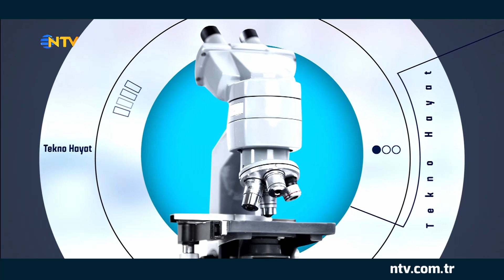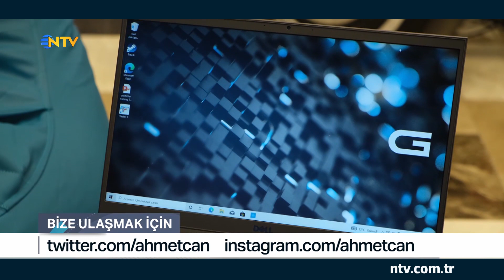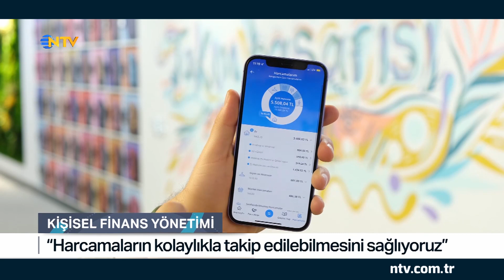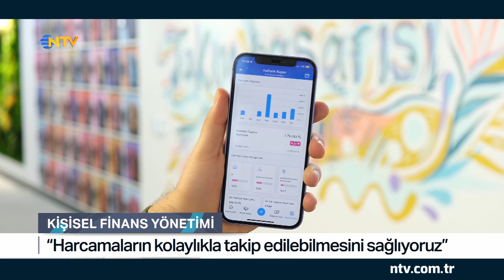Tekno Hayat 88.bölüm (20 Kasım 2021)